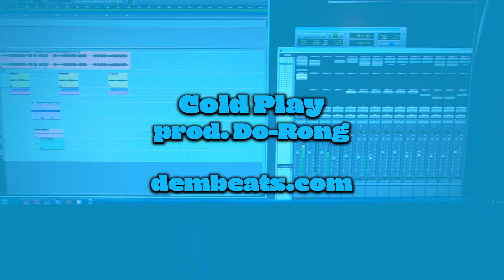Cold Play : 92 bpm : West Coast